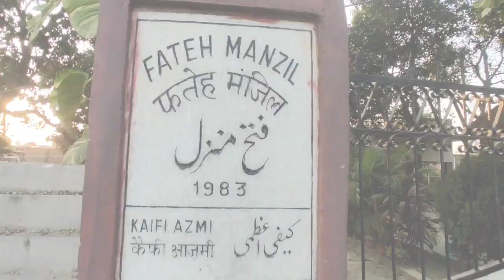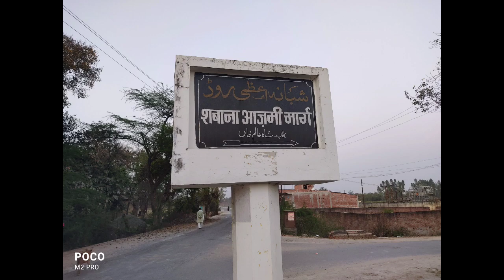Shabana Azmi Home Tour || Kaifi Azmi🙂 Vlog :- 4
shabana Azmi home tour
kaifi Azmi home tour
shabana Azmi ka ghar
Purana ghar
azamagarh ki shakshiyat
azamgarh ki shaan
shabana Azmi
shabana Azmi ka gaon
shabana Azmi in azamgarh
shabana Azmi home tour kaifi Azmi
kaifi Azmi ki janam
ghar ka pura tour
iqra Lover
IQRA LOVER

This Is My 4th Vlog, jaisa ki aap logo ne hamara pichla vlog dekha hoga agar nahi dekha to plzz jake pahle hamara pichla vlog dekhiye. Aur guys iss Vlog me mai Azamgarh ki rahne wali ek azeem-us-shan shakshiyat ke bare me btaya hu aur unke ghar ki taraf lekr gaya hun. Jinka naam shabana Azmi hai.
Aur unke ghar ka pura tour diya hunsaath hi saath jis jagah pe shabana Azmi ke father ka janam hua tha uss ghr ke bare me bhi batay hun
Ye Vlog sirf knowledge ke liye hai kisi bhi cheez ko hamne wrong way me nahi liya hai Aur Aapko Kuch bhi bura lage to uske liye sorry. so guys enjoy kriye agar aapko Vlog me intrest hai to iss vedio ko zaroor dekhe and Like Share aur subscribe zaroor karen ThankYou soo Much Everyone😊